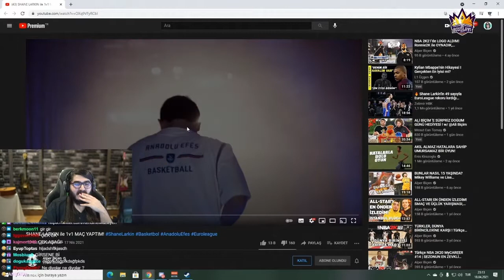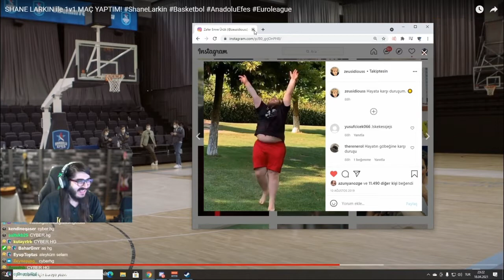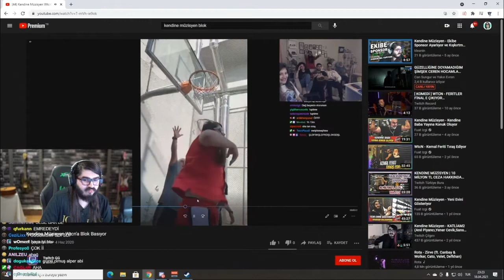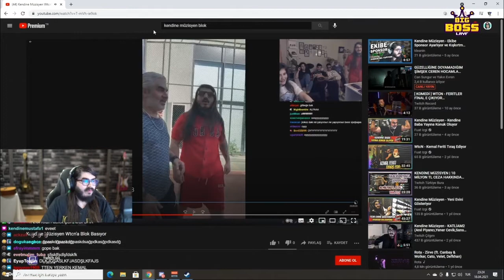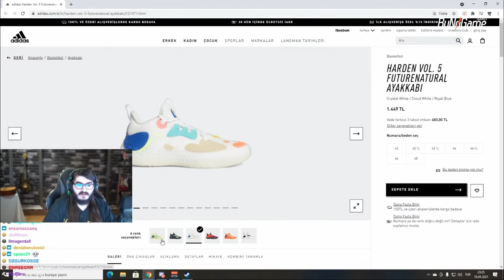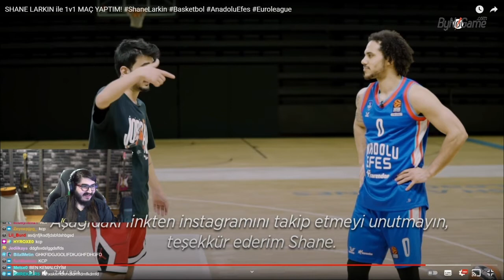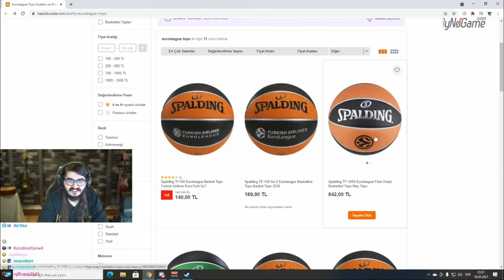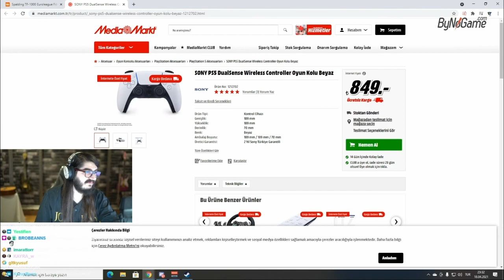KENDİNE MÜZİSYEN - ALPER BİÇEN İLE SHANE LARKIN 1V1 MAÇINI İZLİYOR